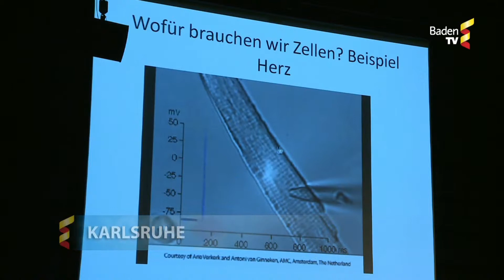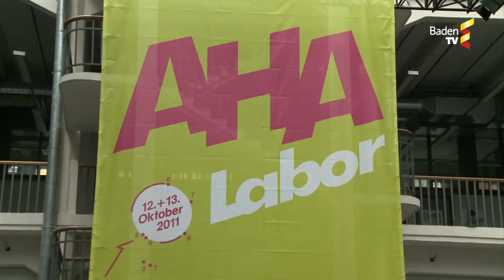AHA-Labor - der Kinder-Gesundheitskongress 2011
Am 12. und 13. Oktober 2011 waren Kinder und Jugendliche zu einem AHA-Erlebnis eingeladen! Im AHA-Labor- dem Kinder-Gesundheitskongress - konnten sie zwei Tage lang experimentieren, eigene Forschungsprojekte vorstellen und wurden von Forscherinnen und Forschern professionell unterstützt.

Vielen Dank an BadenTV für das Video!